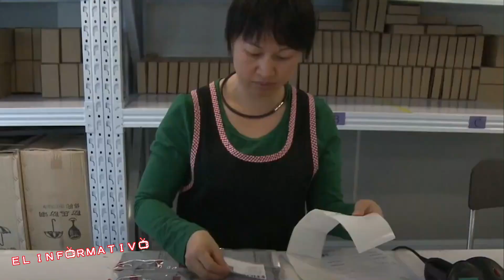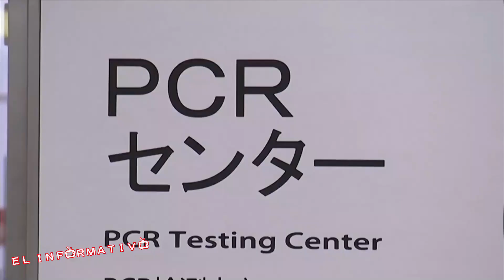Pelé murió a los 82 años y el Gobierno chino recomienda su medicina tradicional para el Covid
Hola amigos de Conecta TeVe, este es el informativo de noticias.
1. Gobierno chino recomienda su medicina tradicional para el Covid
2. Japón registra gran aumento de muertes por Covid
3. Pelé murió a los 82 años